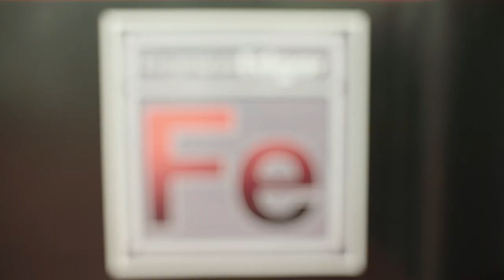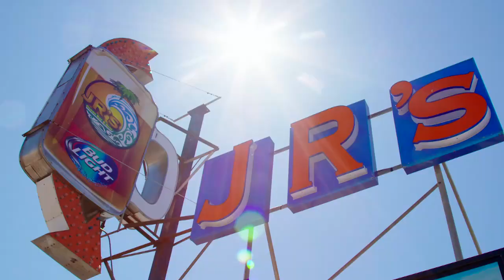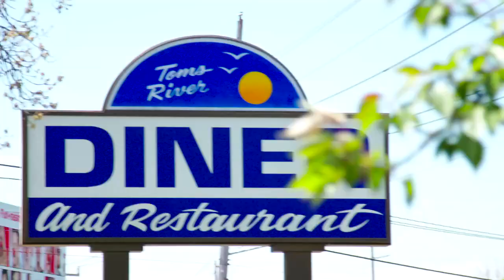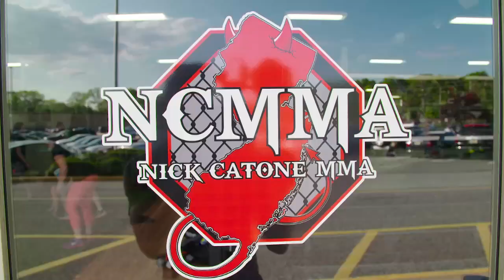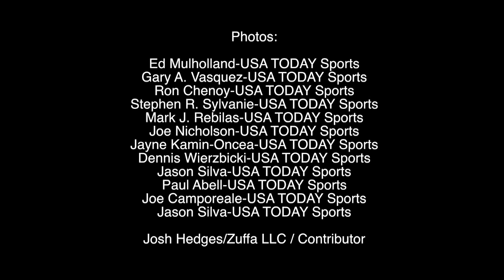Frankie Edgar: The Rising (Episode 1)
Former Clarion wrestler Frankie Edgar has used the life lessons that wrestling taught him to build a fantastic UFC career.